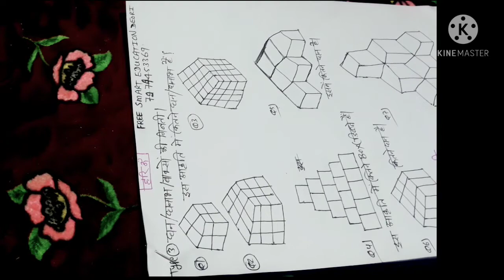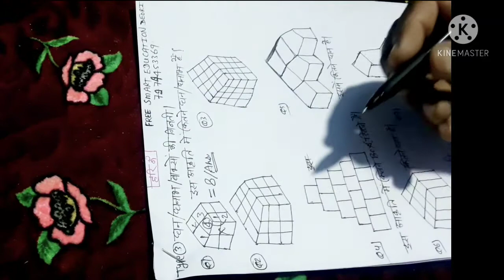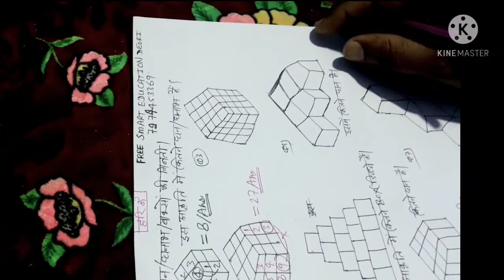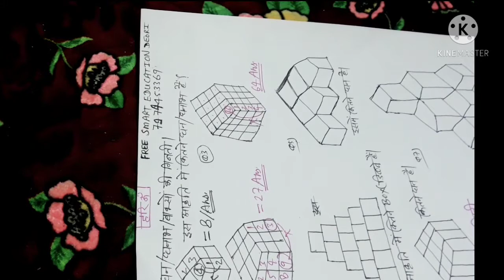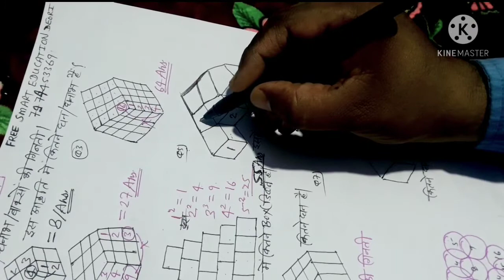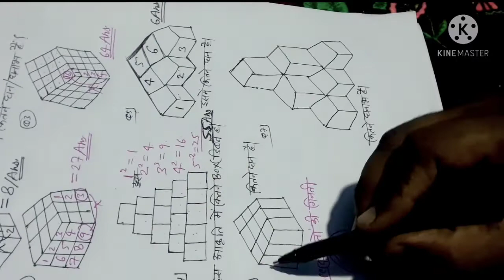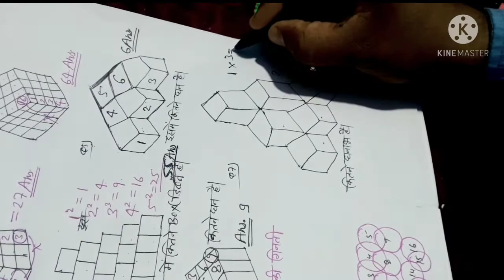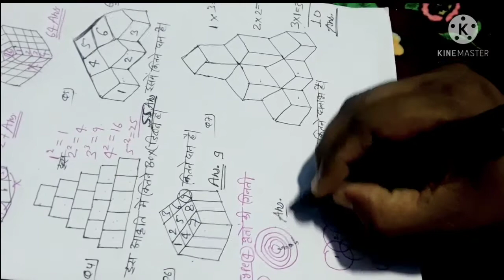Best Trick For Figures Reasoning || में आकृतियां cube and cuboid counting(घन घनाभ बाक्स की गिनती)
Best Trick For Counting Figures Reasoning || में आकृतियां गिनना सीखे(घन घनाभ बाक्स की गिनती)
Best Trick For Counting Figures Reasoning || सिर्फ 5 सेकेंड में आकृतियां गिनना सीखे

 ●भौतिक व रासायनिक परिवर्तन उदाहरण व अंतर||

●भाषा शिक्षण की चुनौतिया  कठिनाईया अधिगम अक्षमताये भाषा अधिगम अक्षमता डिक्लेसिया एलेक्सिया मोटर स्किल्स